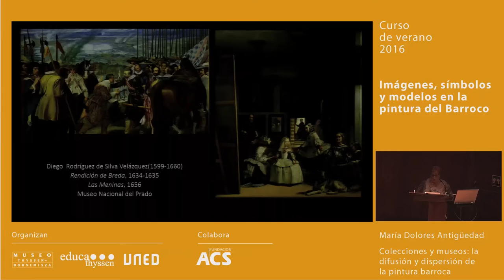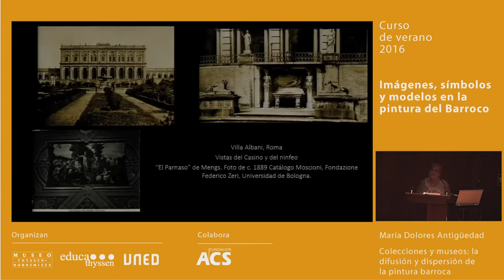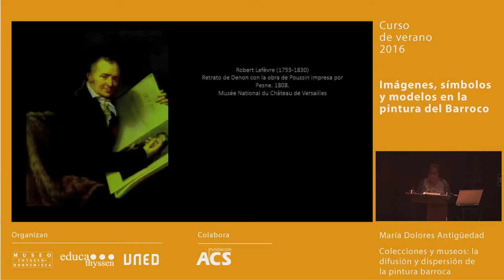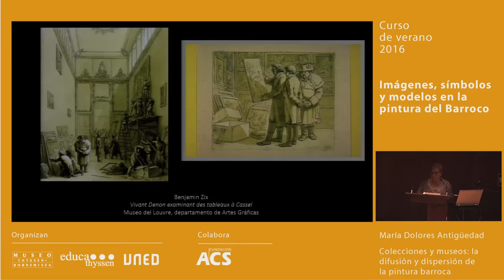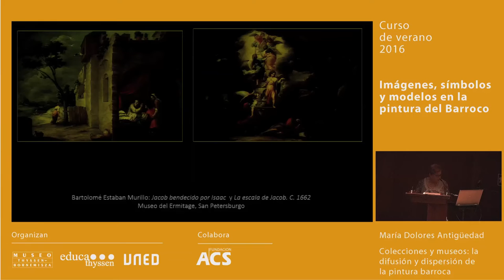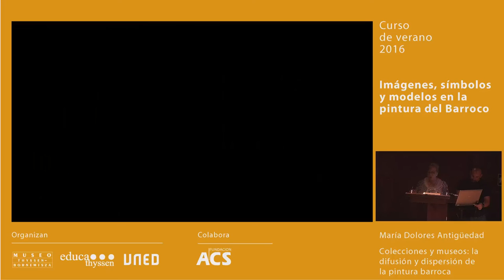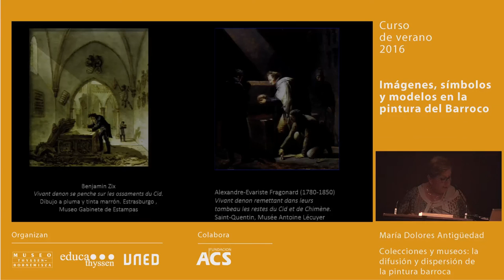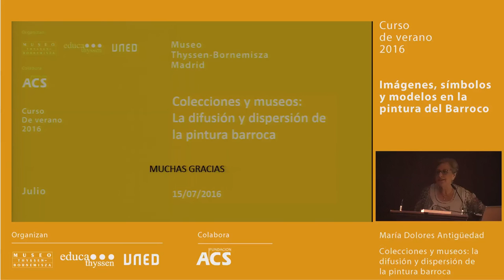Colecciones y museos / Conferencia de María Dolores Antigüedad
Conferencia de María Dolores Antigüedad, UNED, dentro del curso "Imágenes, símbolos y modelos en la pintura del Barroco", organizado en julio de 2016 por el Museo Thyssen-Bornemisza en colaboración con la UNED.
→ 15 de julio, salón de actos del Museo Thyssen-Bornemisza (Madrid).